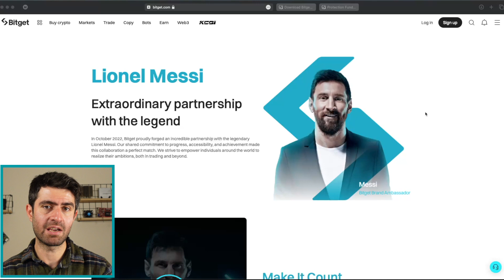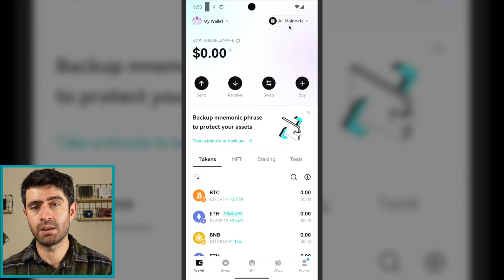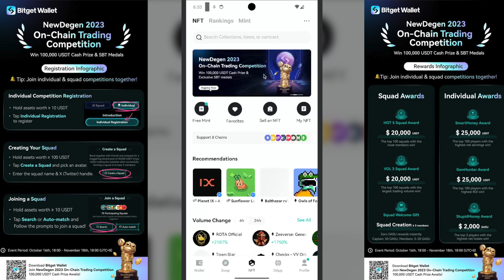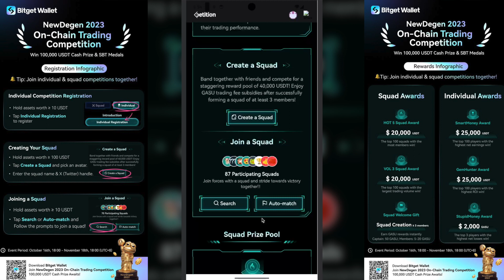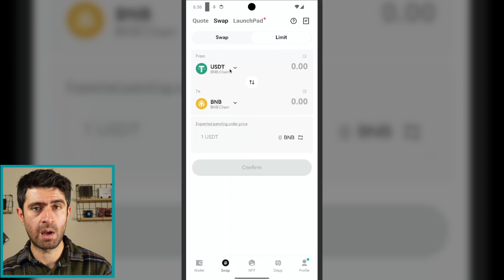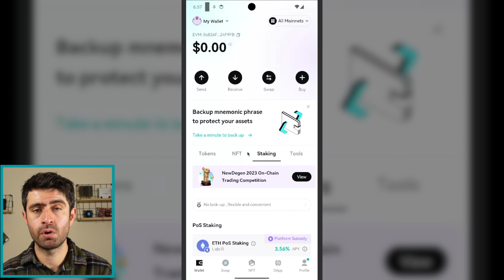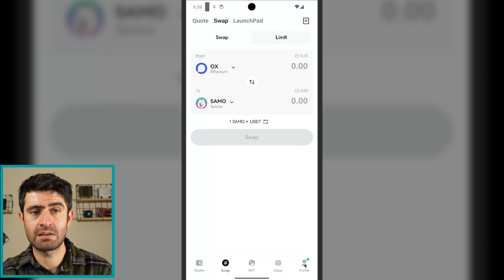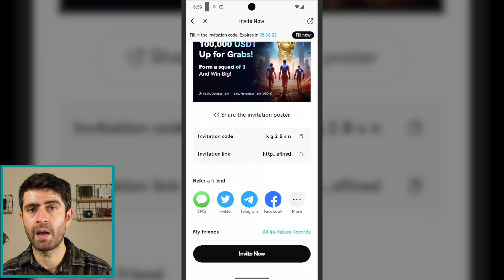Bitget EXCHANGE & BITGET WALLET | Multi-Chain Crypto Wallet for all Platforms | 100k Prize Pool !!!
Instant coin to coin exchange for a seamless trading experience
Precise candlestick charts, high quality recommendations
Flexibe switching, multiple trading modes

And Huge Prize Pool Now 100K!!

My Refferal Code : kg2Bsn

- Bitget Wallet service: Swap (Flash, Cross-chain, Limit), Staking, OTC Trading (OTC, P2P), DApp Marketplace, NFT Marketplace.Bitget Wallet slogan: Faster trading, better assets. Bitget Wallet, your Web3 trading wallet of the future.